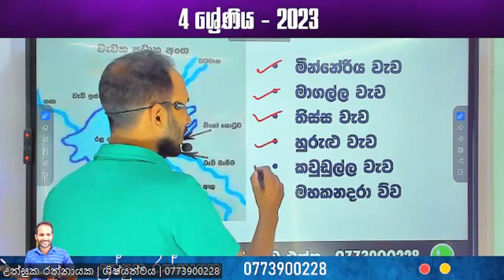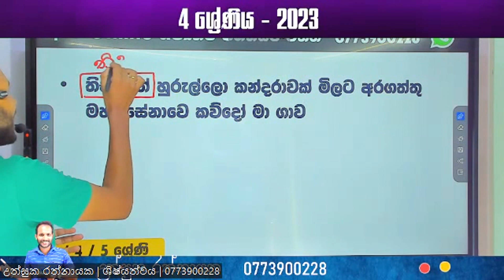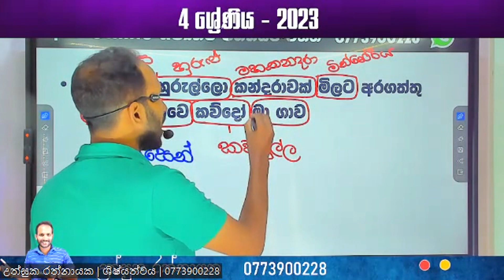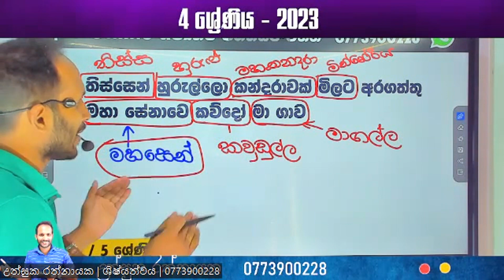මහසෙන් රජතුමා හදපු වැව් විනාඩියෙන් මතක තියාගන්න | Uthsuka Rathnayake | ලේසි ද බලන්න